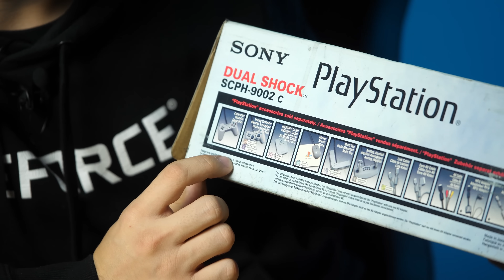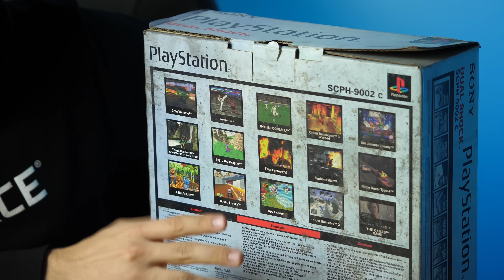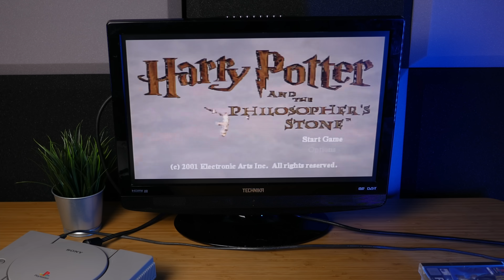Rozpaczkowanie PlayStation 1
Dziś zrobimy sobie rozpaczkowanie PS1, które dostałem jakiś czas temu od Andrzeja w paczce. Opowiem nieco o samej konsoli a także uruchomimy sobie kilka gier.

0:00 - Wstęp
0:55 - Omówienie pudełka
3:22 - Rozpaczkowanie PlayStation
6:36 - Pierwsze uruchomienie PlayStation
7:45 - NFS III Hot Pursuit
10:10 - NFS 5 Porsche Unleashed
11:59 - Harry Potter i Komnata Tajemnic